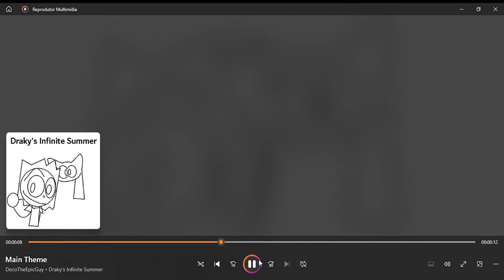draky's infinite summer mp3's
releasing those later